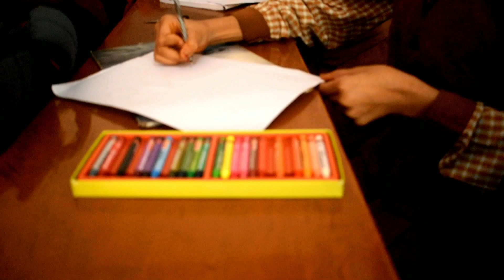Earth Day Celebration | Sacred Heart High School Tezpur.